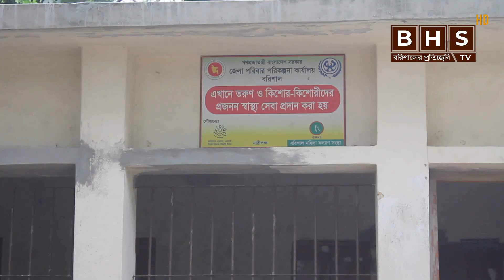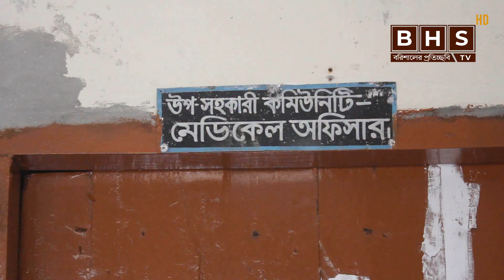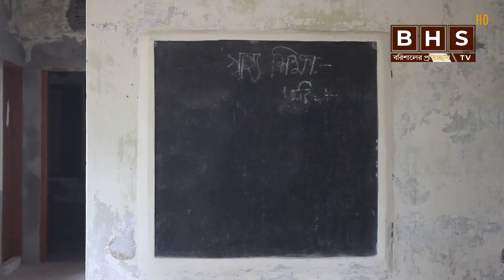রড ছড়াই ঢালাই দেওয়া হয় স্বাস্থ্য কমপ্লেক্স এর ছাদ!!